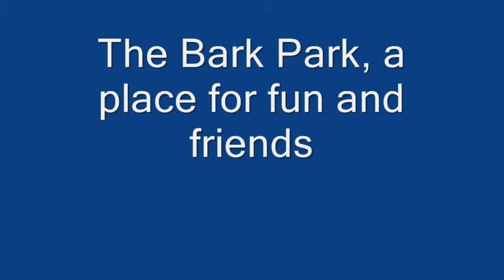sheltie jack fuzz bucket bark park pt. 2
this is my dog jack at the bark park.
Please express your opinion to the world by commenting or rating this, and the many other toadmann7 videos!!!